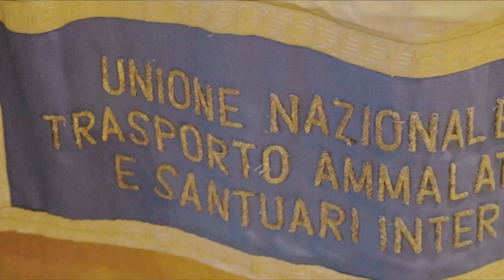Denuncia di Unitalsi contro la SNCF (rete ferroviaria francesce): i dettagli